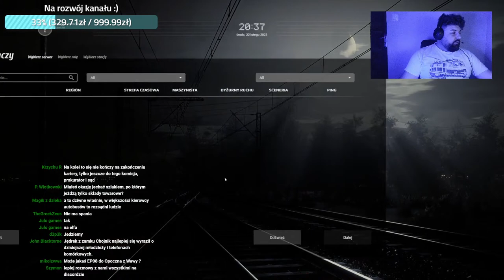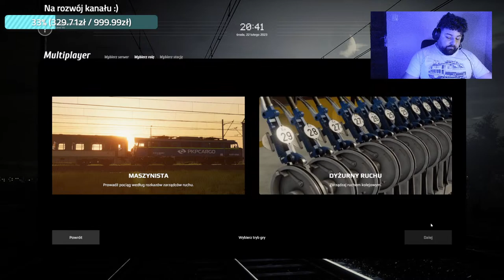Luźne rozmowy za nastawnikiem [SimRail] - Lajt Kolejowy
Zapraszam do rozmowy, TopDonatorzy dnia otrzymają  pozdrowienia na odcinku Dziennika Maszynisty :)